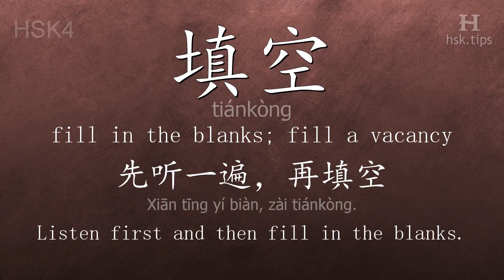Chinese HSK 4 vocabulary 填空 (tiánkòng), ex.2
In this video the chinese character is from HSK level 4. And it is "填空", pinyin: "tiánkòng", which means "fill in the blanks; fill a vacancy".
Listen to native mandarin speakers saying "填空" and the example: "先听一遍，再填空。", it means "Listen first and then fill in the blanks."